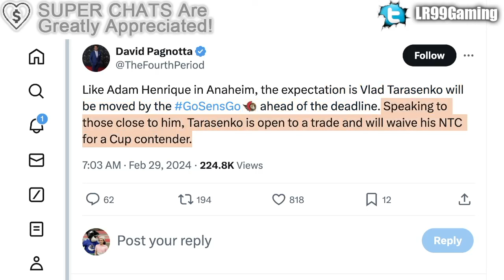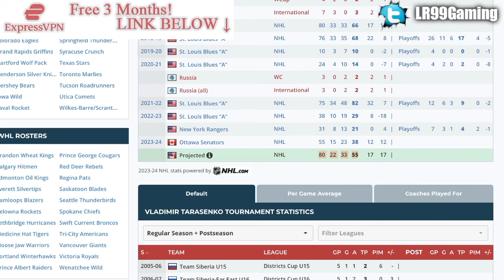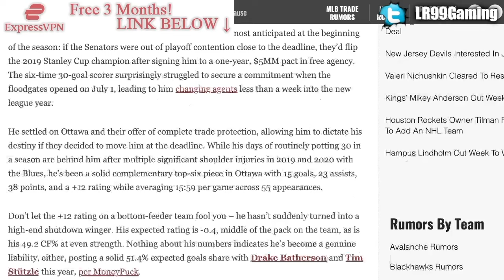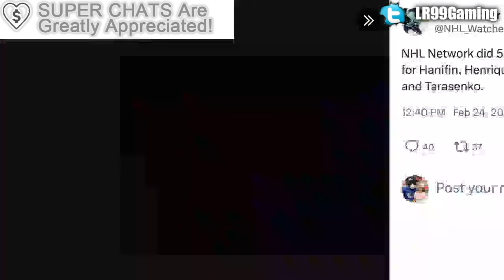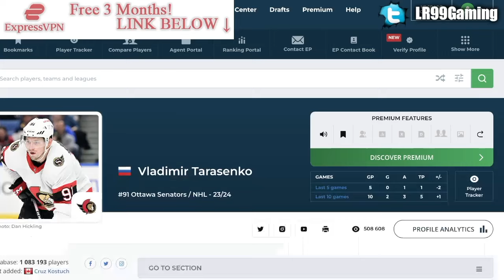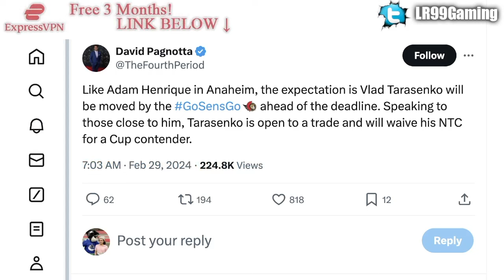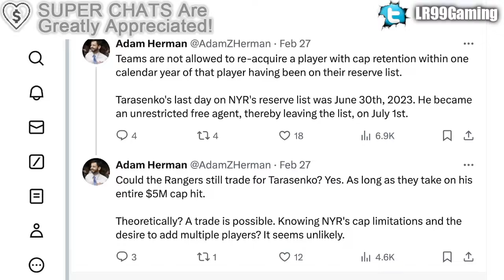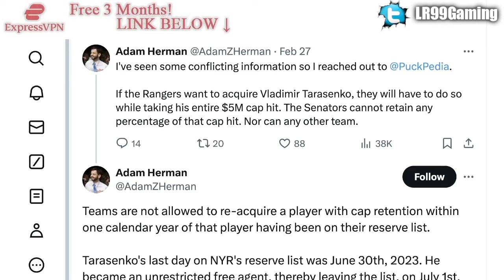VLADIMIR TARASENKO TRADE UPDATE: WILLING TO LEAVE THE OTTAWA SENATORS (Rangers, Golden Knights News)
We're talking about Ottawa Senators forward Vladimir Tarasenko, and updates as to his willingness to waive his NTC. We'll also discuss the idea of the Vegas Golden Knights or New York Rangers acquiring his services.

The 2023 NHL Draft 1st Round went as follows:

1st) Chicago Blackhawks, Connor Bedard
2nd) Anaheim Ducks, Leo Carlsson
3rd) Columbus Blue Jackets, Adam Fantilli
4th) San Jose Sharks, Will Smith
5th) Montreal Canadiens, David Reinbacher
6th) Arizona Coyotes, Dmitri Simashev
7th) Philadelphia Flyers, Matvei Michkov
8th) Washington Capitals, Ryan Leonard
9th) Detroit Red Wings, Nate Danielson
10th) St. Louis Blues, Dalibor Dvorsky
11th) Vancouver Canucks, Tom Willander
12th) Arizona Coyotes (from Ottawa Senators), Daniil But
13th) Buffalo Sabres, Zach Benson
14th) Pittsburgh Penguins, Brayden Yager
15th) Nashville Predators, Matthew Wood
16th) Calgary Flames, Samuel Honzek
17th) Detroit Red Wings (from New York Islanders via Vancouver Canucks), Axel Sandin Pellikka
18th) Winnipeg Jets, Colby Barlow
19th) Chicago Blackhawks (from Tampa Bay Lightning), Oliver Moore
20th) Seattle Kraken, Eduard Sale
21st) Minnesota Wild, Charlie Stramel
22nd) Philadelphia Flyers (from Los Angeles Kings via Columbus Blue Jackets), Oliver Bonk
23rd) New York Rangers, Gabe Perreault
24th) Nashville Predators (from Edmonton Oilers), Tanner Molendyk
25th) St. Louis Blues (from Toronto Maple Leafs), Otto Stenberg
26th) San Jose Sharks (from New Jersey Devils), Quentin Musty
27th) Colorado Avalanche, Calum Ritchie
28th) Toronto Maple Leafs (from Boston Bruins via Washington Capitals), Easton Cowan
29th) St. Louis Blues (from Dallas Stars via New York Rangers), Theo Lindstein
30th) Carolina Hurricanes, Bradley Nadeau
31st) Colorado Avalanche (from Florida Panthers via Montreal Canadiens), Mikhail Gulyayev
32nd) Vegas Golden Knights, David Edstrom

Vladimir Tarasenko was one of the top NHL prospects at the 2010 NHL Entry Draft.

1st - Edmonton Oilers, Taylor Hall
2nd - Boston Bruins (from Toronto Maple Leafs), Tyler Seguin
3rd - Florida Panthers, Erik Gudbranson
4th - Columbus Blue Jackets, Ryan Johansen
5th - New York Islanders, Nino Niederreiter
6th - Tampa Bay Lightning, Brett Connolly
7th - Carolina Hurricanes, Jeff Skinner
8th - Atlanta Thrashers, Alexander Burmistrov
9th - Minnesota Wild, Mikael Granlund
10th - New York Rangers, Dylan McIlrath
11th - Dallas Stars, Jack Campbell
12th - Anaheim Ducks, Cam Fowler
13th - Phoenix Coyotes (from Calgary Flames), Brandon Gormley
14th - St. Louis Blues, Jaden Schwartz
15th - Los Angeles Kings (from Boston Bruins via Florida Panthers), Derek Forbort
16th - St. Louis Blues (from Ottawa Senators), Vladimir Tarasenko
17th - Colorado Avalanche, Joey Hishon
18th - Nashville Predators, Austin Watson
19th - Florida Panthers (from Los Angeles Kings), Nick Bjugstad
20th - Pittsburgh Penguins, Beau Bennett
21st - Detroit Red Wings, Riley Sheahan
22nd - Montreal Canadiens (from Phoenix Coyotes), Jarred Tinordi
23rd - Buffalo Sabres, Mark Pysyk
24th - Chicago Blackhawks (from New Jersey Devils via Atlanta Thrashers), Kevin Hayes
25th - Florida Panthers (from Vancouver Canucks), Quinton Howden
26th - Washington Capitals, Evgeny Kuznetsov
27th - Phoenix Coyotes (from Montreal Canadiens), Mark Visentin
28th - San Jose Sharks, Charlie Coyle
29th - Anaheim Ducks (from Philadelphia Flyers), Emerson Etem